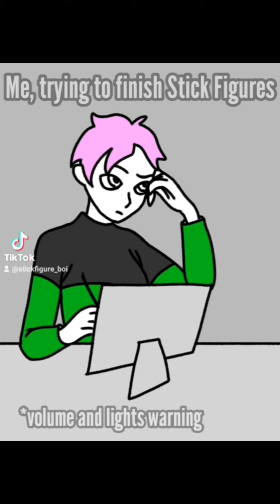Stick Figure TikTok Comp Pt. 1